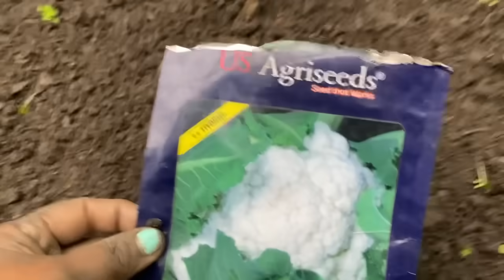Organic khana mazadar schedule ropna kam dama dam@Oyevillagelife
Organic khana